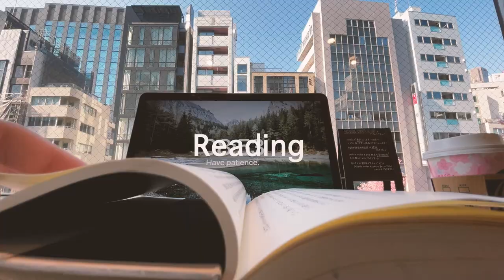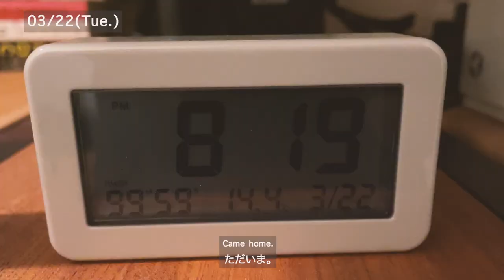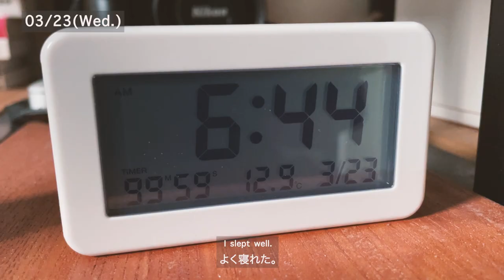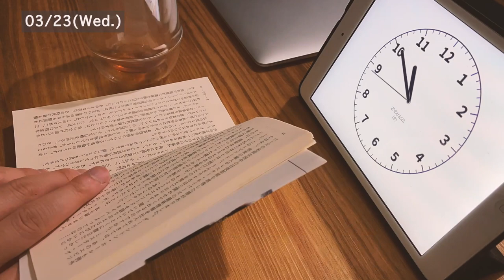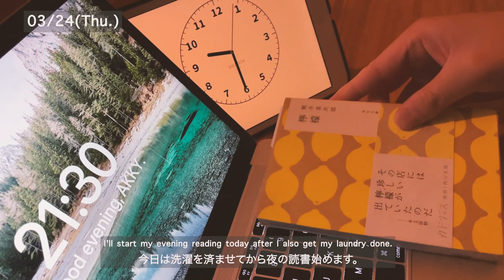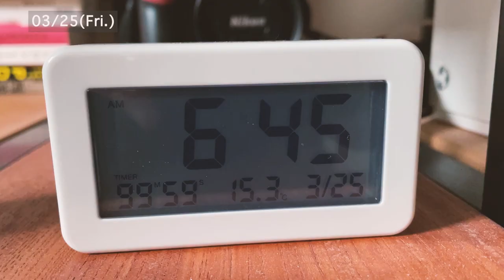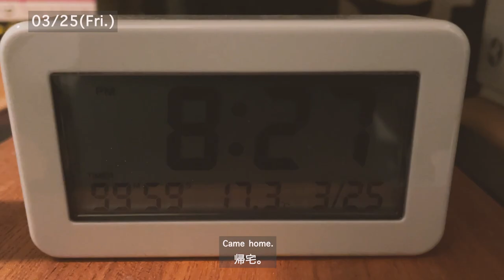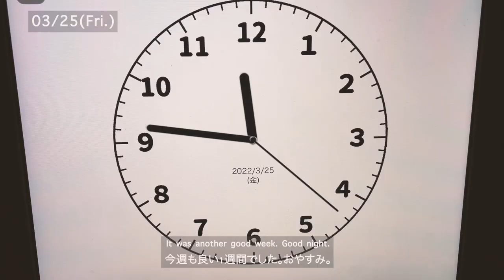【読書好き社会人のVlog #40】書く時間が少しだけある生活 |/一人暮らし/ルーティン/朝活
東京で一人暮らしをする読書好き社会人の日常を記録したVlogです。
今週からまた1日の終わりに少しだけ書く時間を持つようにしました。

先週から朝の本として読んでいた原田マハさんの『リボルバー』が終わったので、川上 未映子さんの『春のこわいもの』を読み始めました。
『芥川賞候補傑作選 戦前・戦中編(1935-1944)』が読み終わったので、来週から平成編を読み始めようかと思います。

夜は先週に引き続き読んでいる梶井基次郎と、新しくカズオ・イシグロの『日の名残り』を読み始めました。書くのは継続していきたいところ。

【動画内の本】
・原田 マハ 『リボルバー』

・川上 未映子『春のこわいもの』

・『芥川賞候補傑作選 戦前・戦中編(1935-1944)』

・梶井 基次郎 『檸檬』

・カズオ・イシグロ『日の名残り』